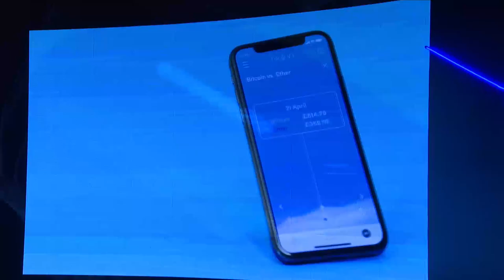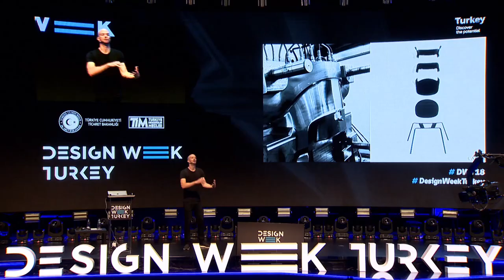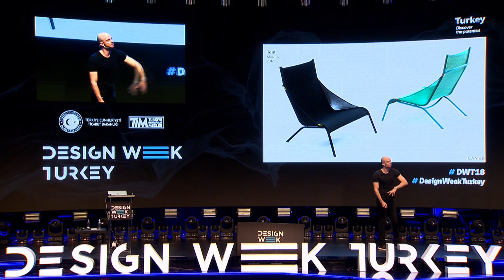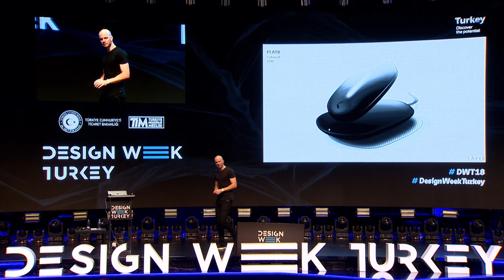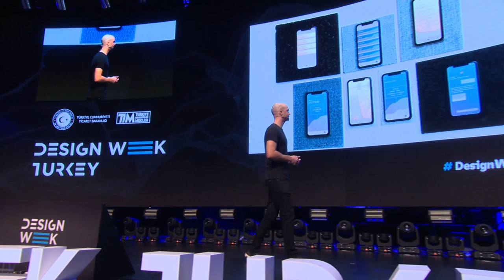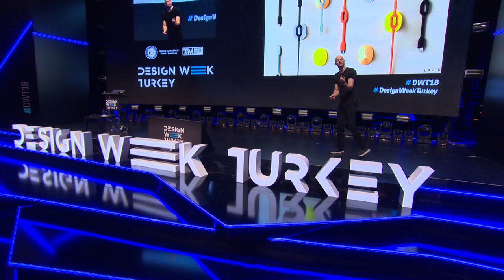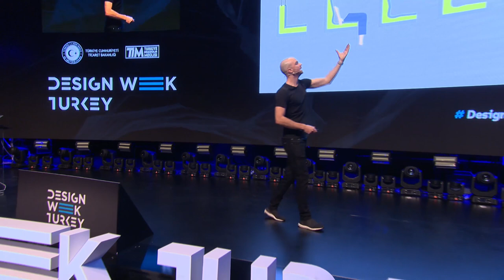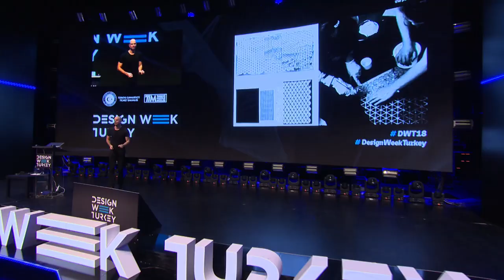Keynote Speaker: Benjamin Hubert, Layer Design | Founder, Industrial Designer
IF Ödülleri, A&W Mentorpreis gibi pek çok prestijli ödülün sahibi endüstriyel tasarımcı ve Layer Design'ın kurucusu Benjamin Hubert, Design Week Turkey ana sahnesinde'ydi.

Design Week Turkey 2018, 16-18 Kasım 2018 tarihleri arasında Haliç Kongre Merkezi'ndeydi. Seneye görüşmek üzere!

Award-winning British design entrepreneur and founder of Layer Design, Benjamin Hubert spoke at Design Week Turkey Main Stage.

Design Week Turkey 2018 was at Haliç Congress Center between November 16-18, 2018. See you next year!